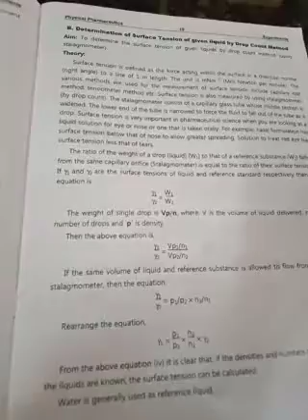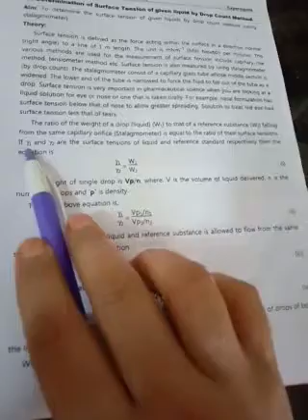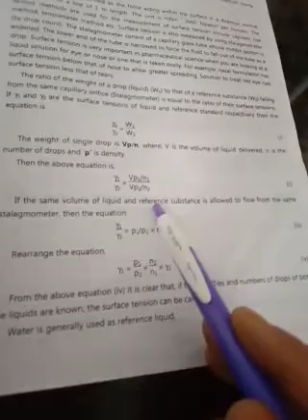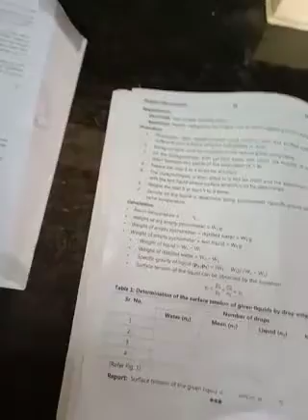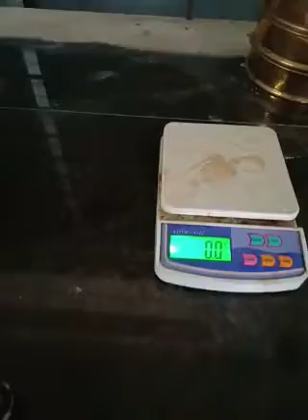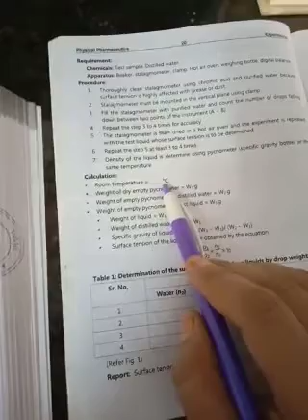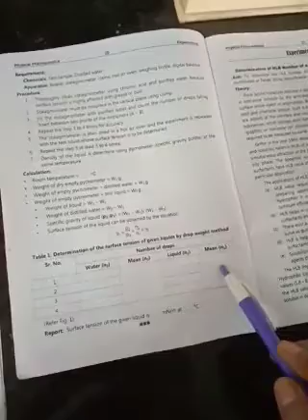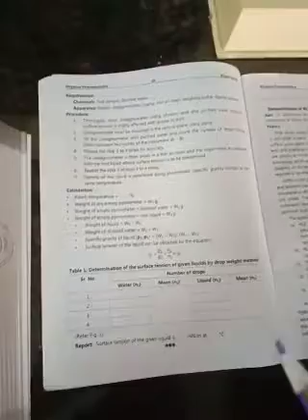Determination of surface tension BY MRS. SARIKA SAHU